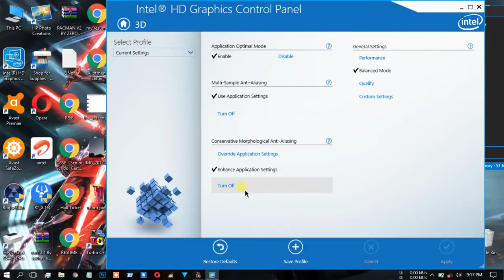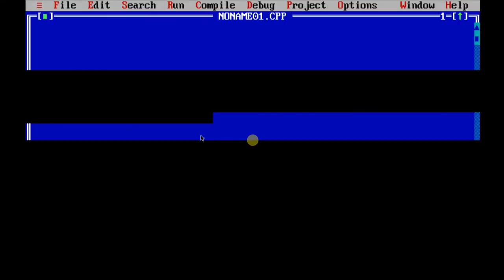Turbo C++ full screen (maximize) in window 10 using Intel(R) HD Graphics.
In this video, Turbo C++ was not becoming full screen and it prevents to maximize.

But, i have solved this problem.
Now, if you are also facing this problem you must watch this video to get rid of this type of problem.

If you are using Intel(R) HD Graphics must follow these steps:

1.Open Intel (R) HD Graphics.
2.Go to 3D setting.
3.Turn off the "Conservative Morphological Anti-Aliasing" setting and
4.Apply to save changes.

Now, you can see that Turbo C++ is becoming full screen